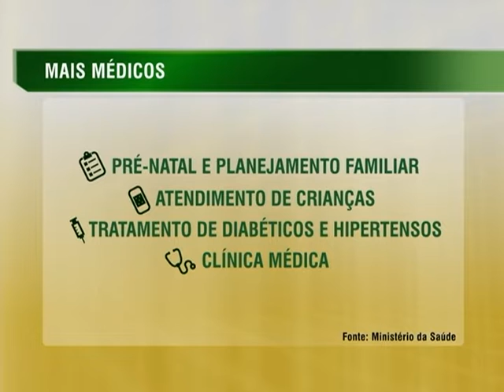Cerca de 50 milhões de brasileiros são atendidos pelo programa Mais Médicos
NBR NOTÍCIAS - 15.01.15: Quase 15 mil profissionais estão atuando em 3,7 mil cidades brasileiras pelo programa Mais Médicos, segundo dados do Ministério da Saúde. A iniciativa, criada em julho de 2013, prevê o envio de médicos para localidades com escassez de profissionais no Brasil, além da criação de novas vagas de medicina e residência médica. A previsão do governo federal é que sejam abertas 11,5 mil vagas nos cursos de medicina do país até 2018.